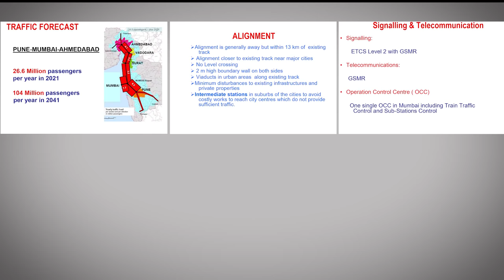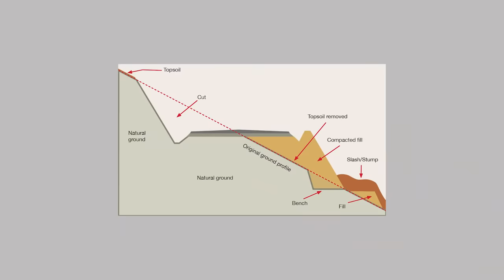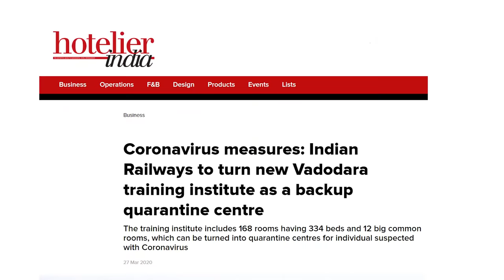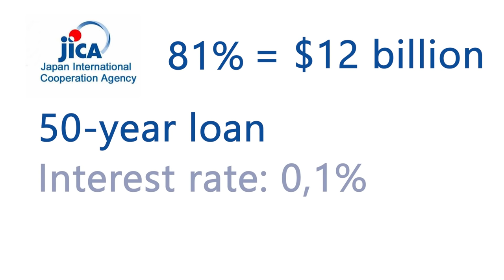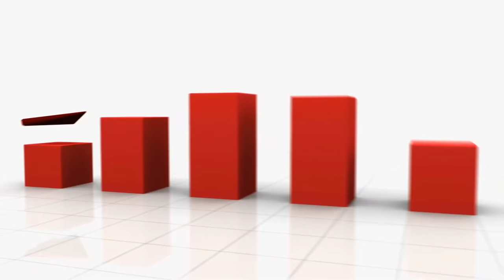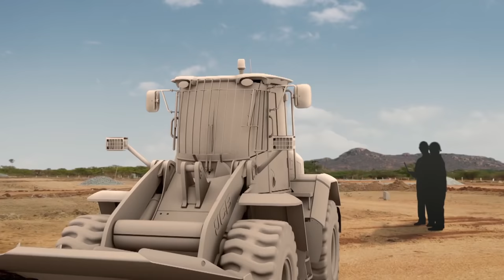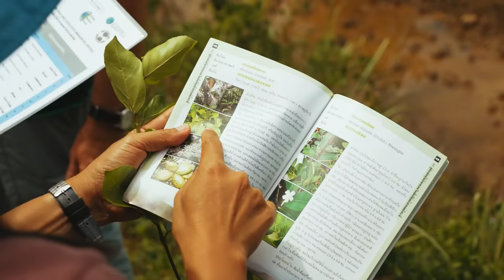India's First High Speed Railway: Mumbai–Ahmedabad Bullet Train Project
- In this video we discuss one ongoing railway project which should result in INDIA’S FIRST HIGH-SPEED RAILWAY LINE. It is called MUMBAI–AHMEDABAD High-Speed Rail Corridor and it should connect the cities of Ahmedabad, a metropolis in the State of Gujarat, and India's economic hub of Mumbai in Maharashtra. It is also known as the Indian Bullet Train Project.

Currently, the fastest train on this line is the Ahmedabad Duronto Express, which takes more than six hours to reach Mumbai Central from Ahmedabad, running non-stop between these two cities at a maximum speed of 130 km/h (80 mph). After completion, it will be a 508 km (315 mi) long, brand new high-speed railway line for designed speed of 350 km/h (217 mph).

Among other aspects, we discuss the background of the project, selected alignment, financial arrangements and the impact on the environment.